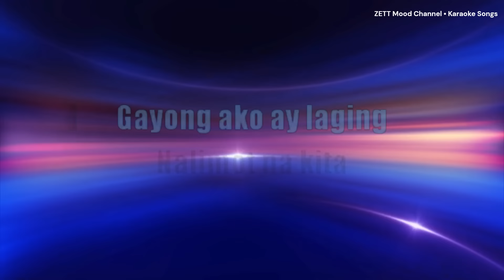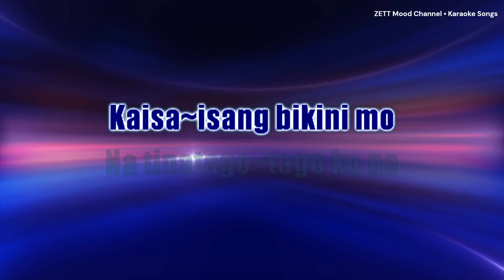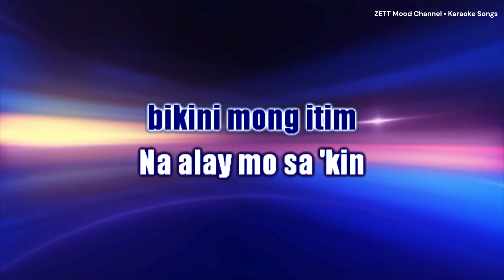Bikining Itim - Bert Dominic | Karaoke Version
Bikining Itim [Karaoke Version]

"Bikining Itim" ay isang ika-apat na compilation album na ng Pilipinong mang-aawit na si Bert Dominic, na naging isa sa pinakasikat na kanta ni Dominic noong 1988.

About ZETT Mood Channel:
Welcome to our official ZETT Mood Channel! You’ll find a variety of sing-along karaoke videos, dance, and relaxing music. When you're in the mood for singing along to songs, learn song lyrics, sing karaoke, sing along to them in fun ways, or just leisurely listen to music. You will also find background beats music for chill, relaxation, meditation, work, study, and play.